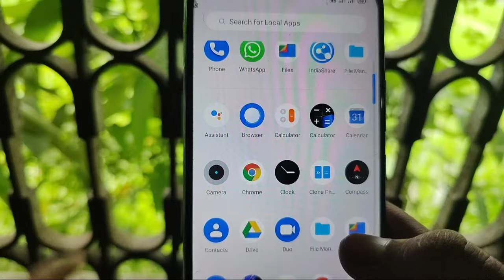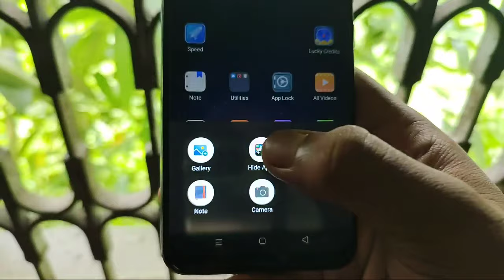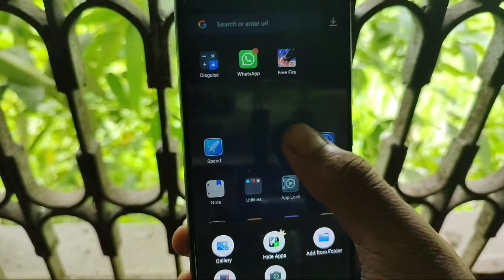free fire kaise chhupaye | free fire ko hide kaise kare | free fire ko calculator mein kaise chupaye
calculator mein free fire kaise chhupaye
free fire ko kaise chhupaye calculator me
how to hide free fire in calculator